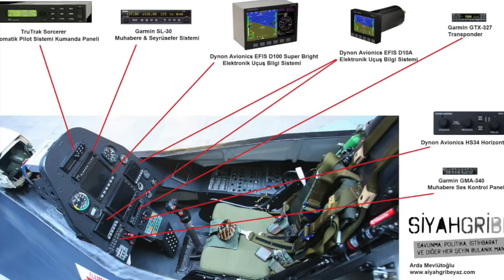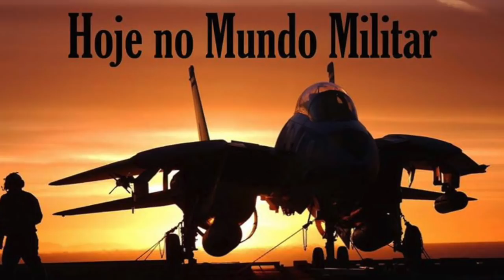Qaher F-313, o "caça de 5ª geração" do Irã. Mas afinal o que é isso?